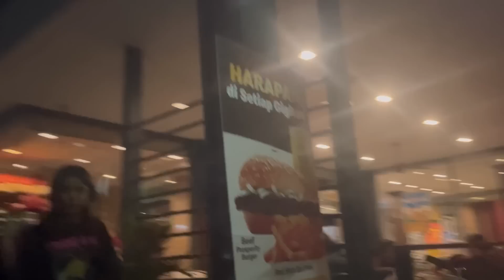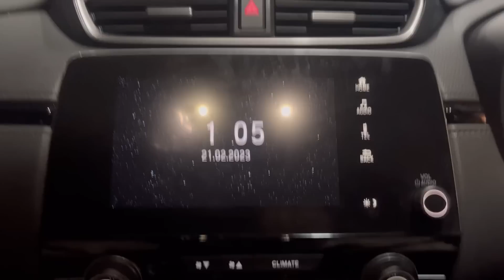Nyamperin pengangkat algoritma youtube awal awal sebelum livy renata | ERIK PENJUAL TERLEMOT